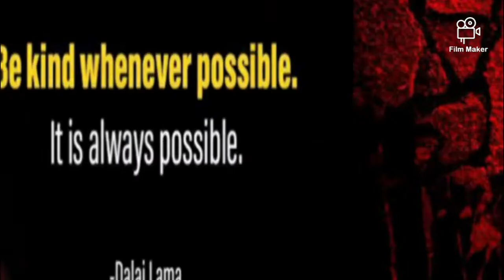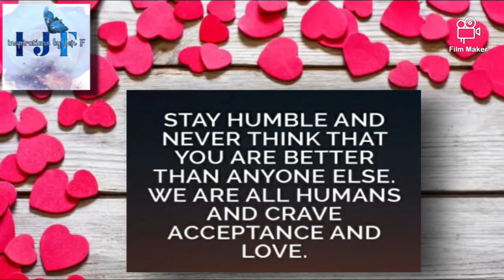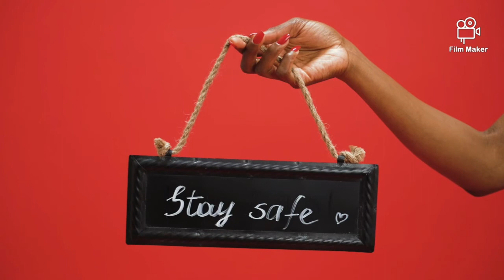15 Quotes to Inspire kindness II Be kind but with a spine II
15 random inspirationalquotes of kindness.

beinspired

Credits:  Footage:  Finale

A Person Holding a Signage (Stay Safe)